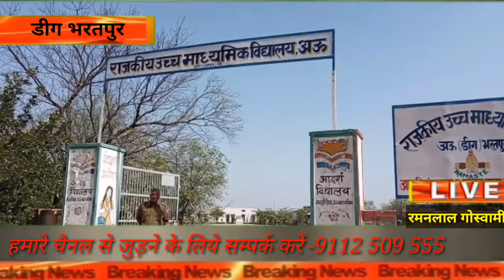डीग - ब्रेकिंग न्यूज , 12 मार्च :- रमनलाल गोस्वामी ब्यूरो चीफ जिला भरतपुर 1. दसवीं और 8 वीं बोर्ड पर